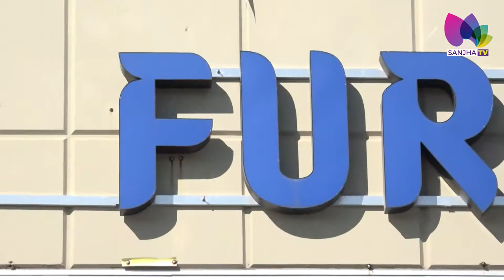Watch Spot Light with Direct Furniture | Sanjha TV